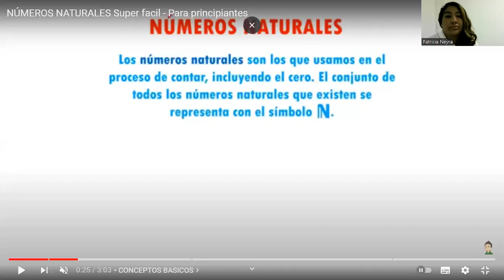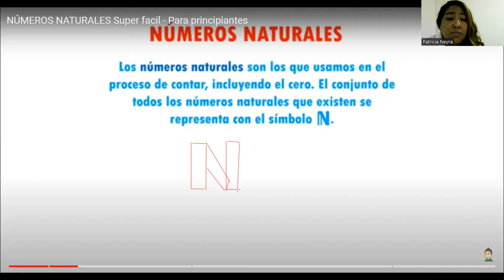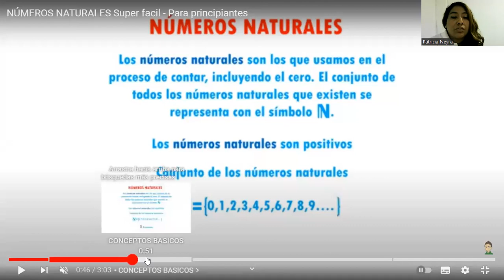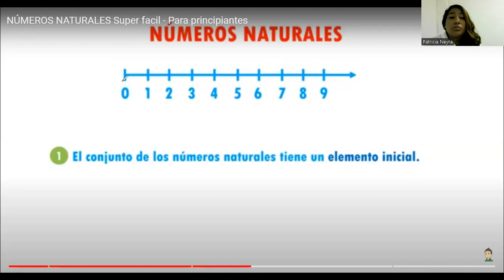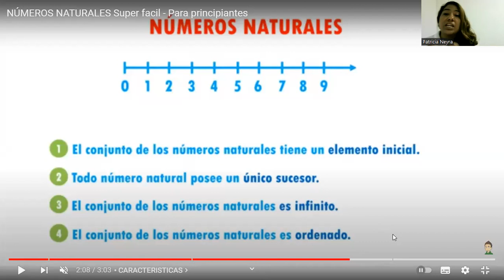SESIÓN 12: LOS NÚMEROS NATURALES 1ER BIMESTRE. PRIMARIA BÁSICA.